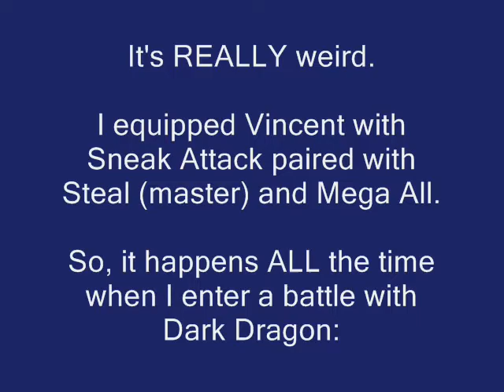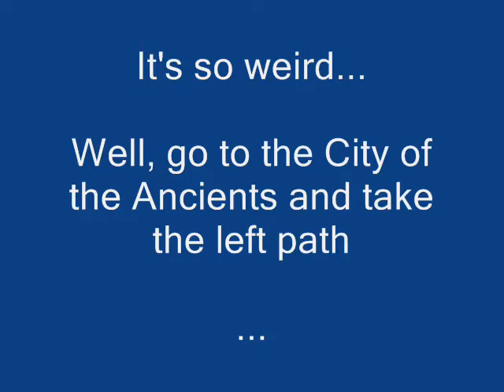THE FFVII GLITCH COLLECTION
He, I was a little bored when I did it.

It's really funny.

Musics:
From Seeing the Rough Wave - Fumie Kumatani (Phantasy Star Online)
Crank the Heat Up! - Jun Senoue (Sonic Adventure)